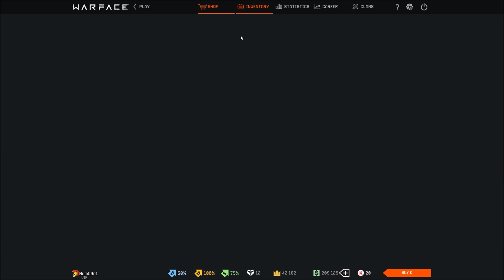Warface box opening: GOLD R65E4 Dewnfield ?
the music Spitfya x Desembra - Cut the Check  was provided by NCS
Spitfya